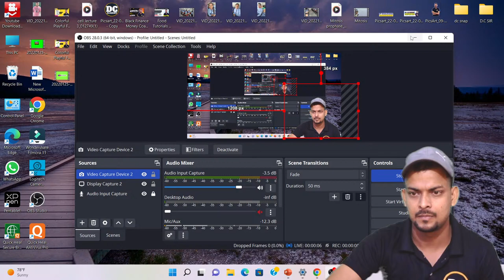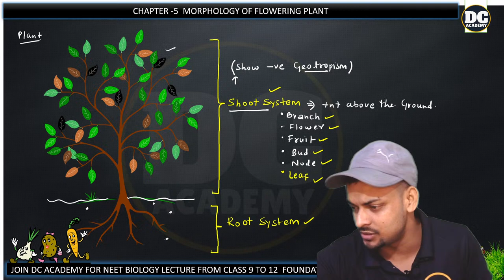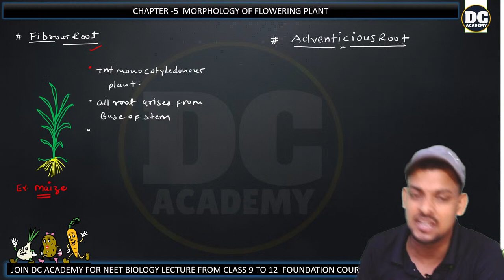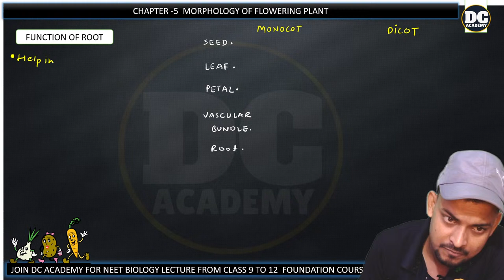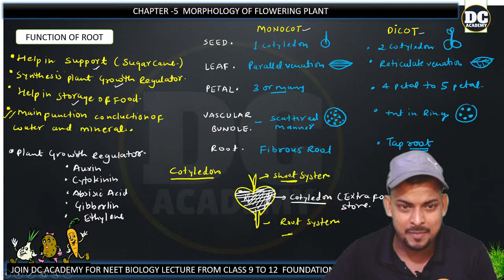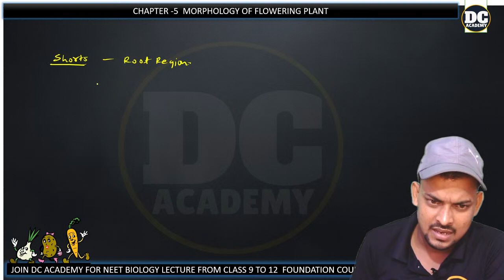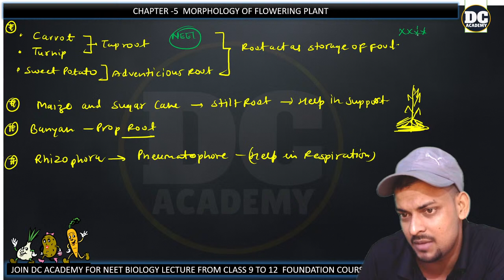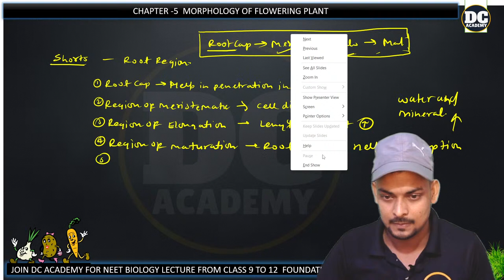|| MORPHOLOGY OF FLOWERING PLANT|| CLASS -11 || NEET FOUNDATION || DC ACADEMY ||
In this  video we study about root .
Root is underground part of plant help in absorption of water and mineral from soil.
we study about modified  root like stilt root ,prop root and pneumatophores.
we study region of root ..

Click the link for free pdf notes ...
Morphology of flowering plant Topic - Root ..

For free pdf notes click the link...